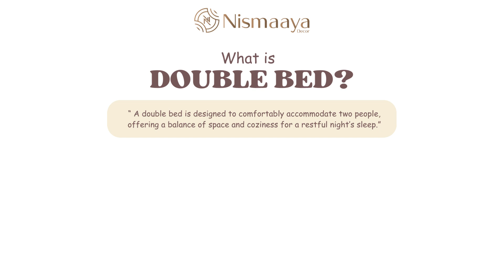Everything You Need to Know About Double Beds | Nismaaya Decor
In this video, we dive into the essentials of double beds, covering everything from their standard dimensions to the different design options available. Whether you're in the market for a new bed or just looking to expand your knowledge of bed sizes and styles, this guide will give you all the details you need to choose the perfect double bed for your space. At Nismaaya Decor, you can find a wide range of stylish and comfortable double beds to suit any bedroom.